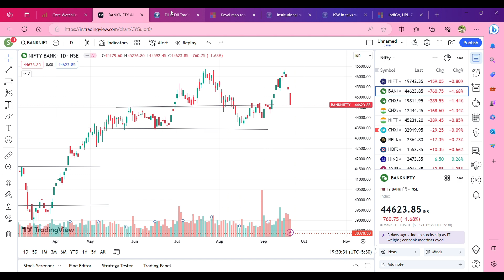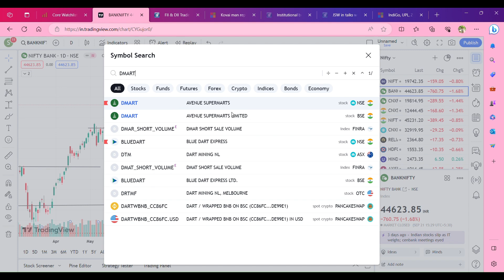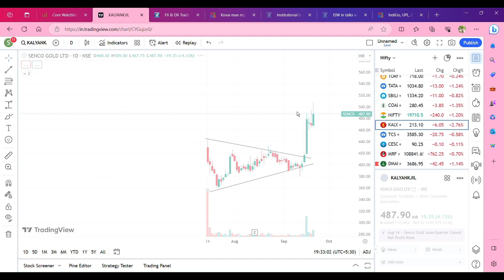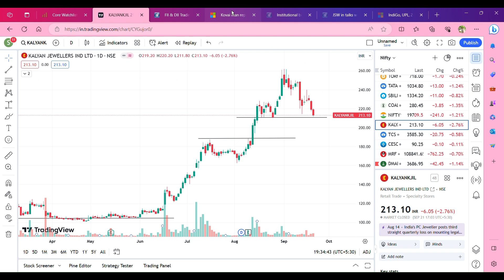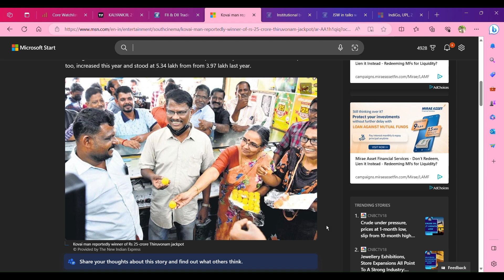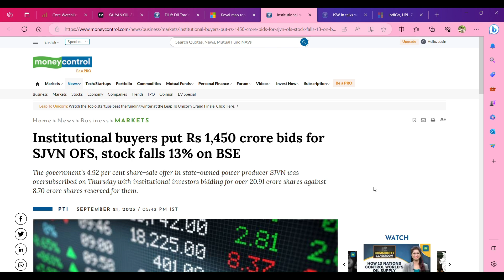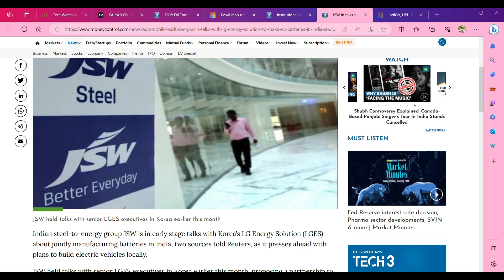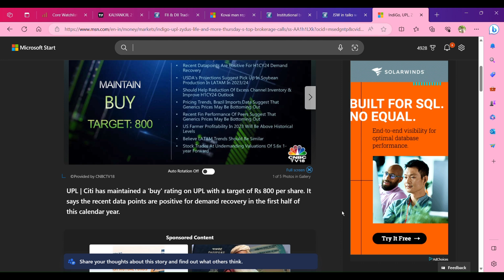Kalyan jewellers-ல இருக்கும் Swing Trade வாய்ப்பு | UPL TARGET 800 ரூபாய் | fiis selling cautious